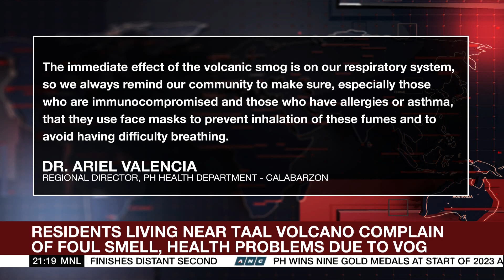Residents living near Taal Volcano complain of foul smell, health problems due to vog | ANC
The World Tonight: High levels of sulfur dioxide emissions from Taal Volcano have prompted Philippine health authorities to issue safety warnings to nearby communities.